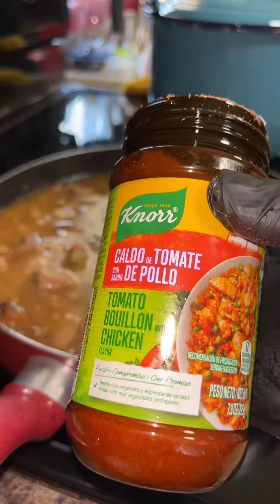Carne de puerco con chile del molcajete 😮‍💨